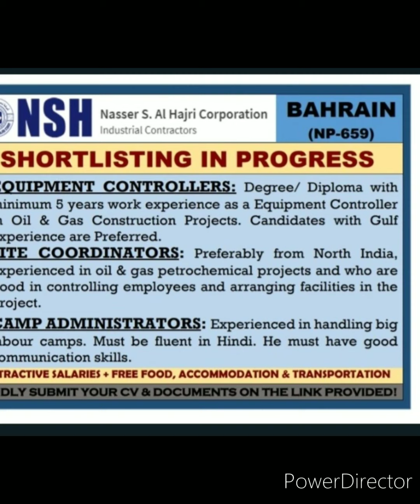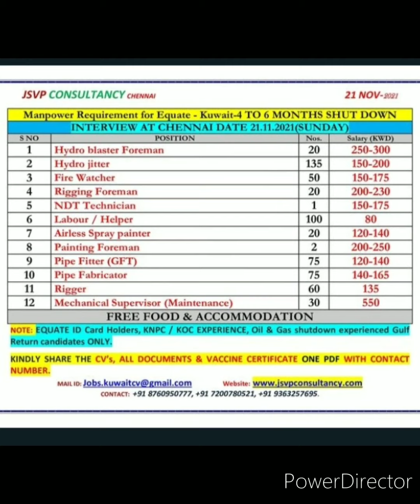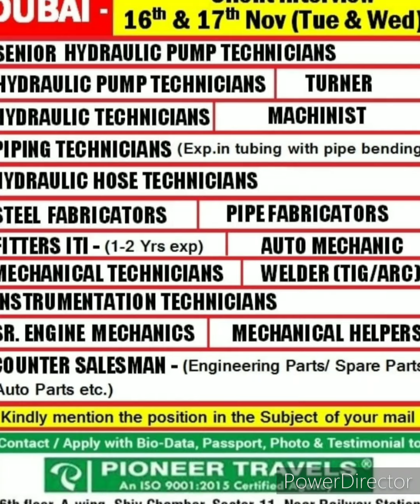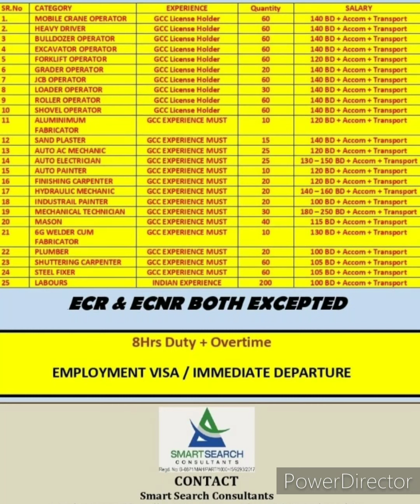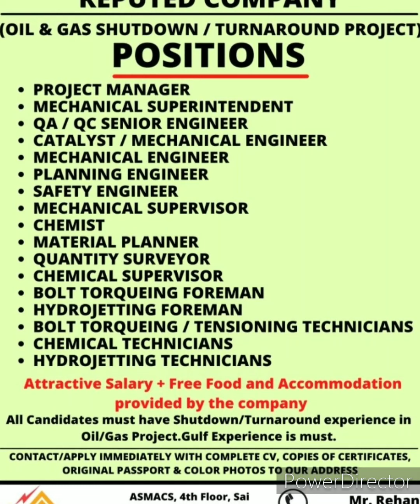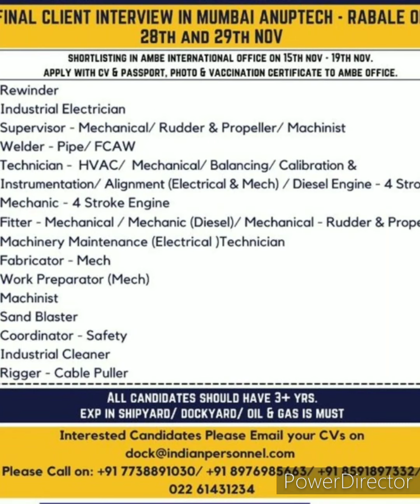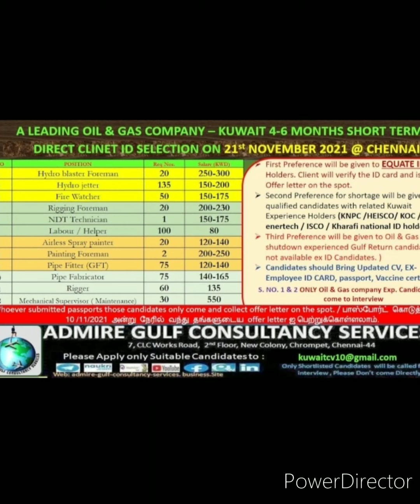Assignment abroad Times paper, Gulf job vacancy 2021, gulf want paper,Gulf Jobs, jobs on 15/11/2021